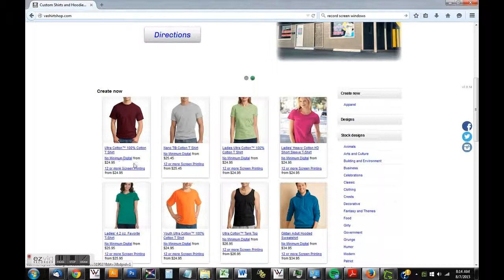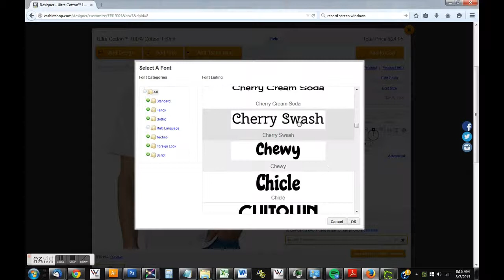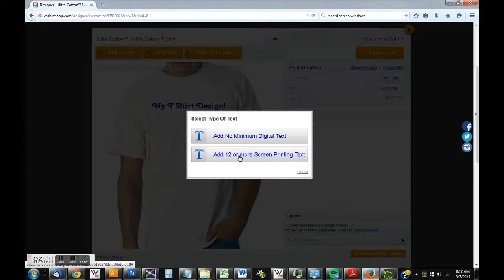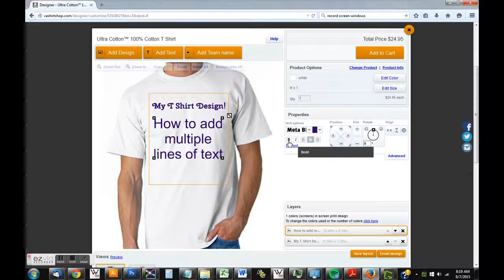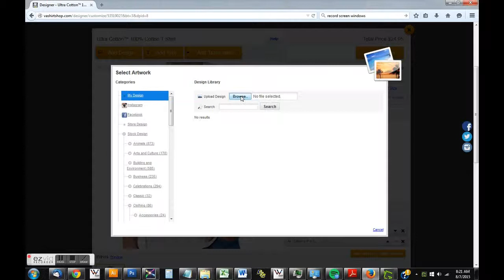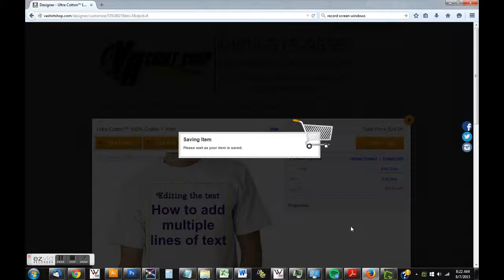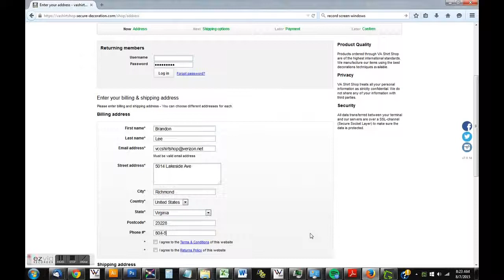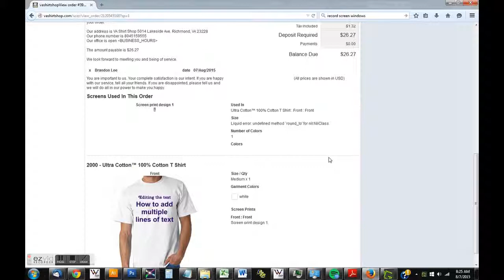VA Shirt Shop Online T Shirt Designer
How to add lettering to your t shirt design.